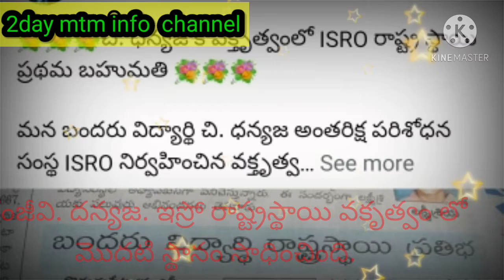మన బందరు విద్యార్థినిలకు అభినందనలు. స్పెషల్ విషెస్ 2daymtminfochanel.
మన బందరు విద్యార్థినిలకు అభినందనలు.2day mtm info chanel spical wishes to winners.